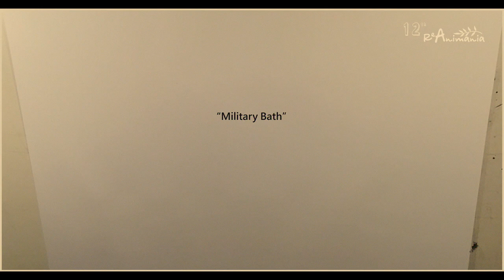Freedom Is eXpensive - Military Bath (Live at reAnimania)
Nar Barz - Guitar, Vocals
Kay - Machines

Written by: Arik Grigoryan, Anoush Babajanyan

ReAnimania International Animation Film and Comics Art Festival presents performance-concert of German Comics Artist Reinhard Kleist and Armenian Band  Freedom is Expensive (F.I.X.)
An unprecedented concert is a mix of various types of art and is presented to the public for the first time. The project was implemented due to cooperation between ReAnimania and Goethe-Zentrum Eriwan and produced by KASSart production.